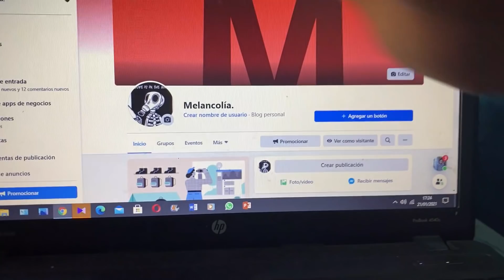NIÑAS FUERON ABANDONADAS POR UNA MALA MADRE (QUE TRISTE)